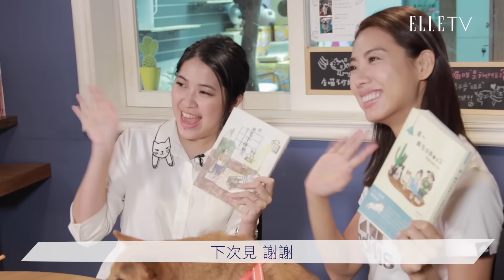【林可彤's美力配方】TORO問答篇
愛犬TORO內心世界大解密！寵物溝通太神奇！